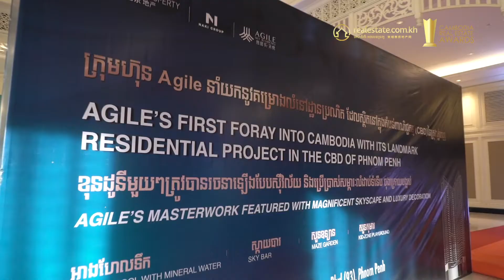Highlights of the 2nd Cambodia Real Estate Awards | CREA 2019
Finally the long-awaited event of the year, Cambodia Real Estate Awards 2019 (CREA 2019) took place on Thursday night, December 12 at Sofitel Phnom Penh Phokeethra. It was the night of nights for the real estate industry in Cambodia and a great celebration for the whole industry to come together to reflect on a huge 2019.